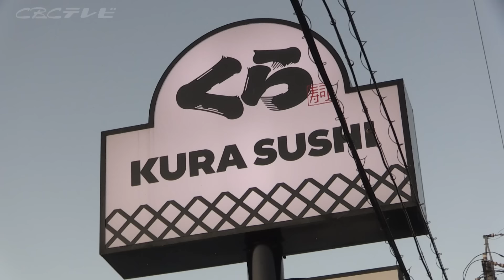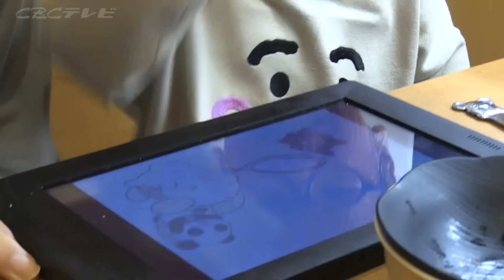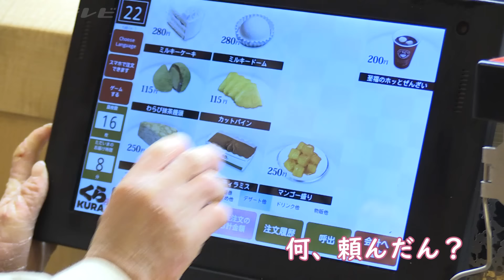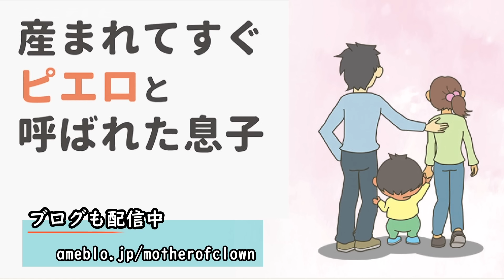回転寿司で山積みの皿！いったい何皿食べたの？魚鱗癬は栄養補給が大切です…～定期配信型ドキュメンタリー「ピエロと呼ばれた息子」第９０話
魚鱗癬は皮膚が乾燥して、うろこ状になり、剥がれ落ちる病気で、中でも道化師様魚鱗癬は症状が最も重く、国内では、30万人に1人と言われている難病です。
この配信は、道化師様魚鱗癬（どうけしようぎょりんせん）と闘う濵口賀久くん（６）を取材した定期配信型のドキュメンタリー番組です。

剥がれ落ちる皮膚に栄養が取られてしまうため、魚鱗癬の患者は栄養補給が大切です。
成人男性以上に食べる必要がある賀久くん。今回は家族の外食風景を取材しました。

撮影：CBC福嶋カメラマン
両親のブログ「産まれてすぐピエロと呼ばれた息子」

ＣＢＣテレビ「チャント！」　月～金　午後3時49分から午後7時
愛知・岐阜・三重で放送中